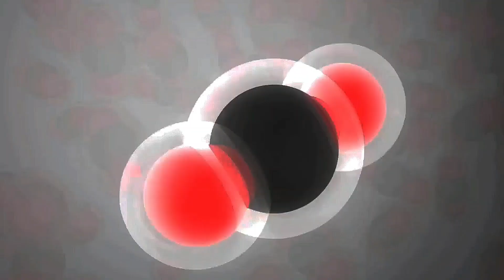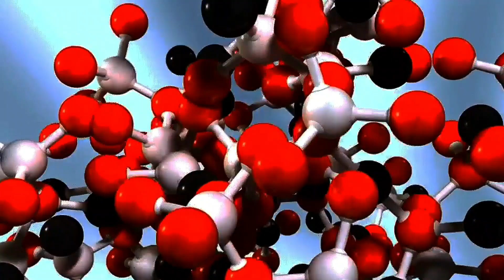If There Were Only One Charge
We're going to travel to a universe where there is only one kind of electric charge in this fascinating video. Explore the far-reaching effects of this monocharge reality and learn how it would alter chemistry, physics, and the possibility of life itself. Discover the ramifications of a universe in which like charges repel one another and there are no attractive forces. This would have a significant effect on how stable structures form, how light and gravity behave, and how space and time are defined. Consider the crucial role that electron dance plays in chemical bonding, as well as the difficulties that a universe with only one charge would present for molecule stability and the idea of the periodic table.

OUTLINE:

00:00:00 Introduction to the Unknown
00:02:01 A World of Monocharge
00:03:26 The Dance of Repulsion
00:05:11 The Chemistry of Sameness
00:06:43 Life, But Not as We Know It
00:08:16 A Universe of Questions
00:09:31 Conclusion